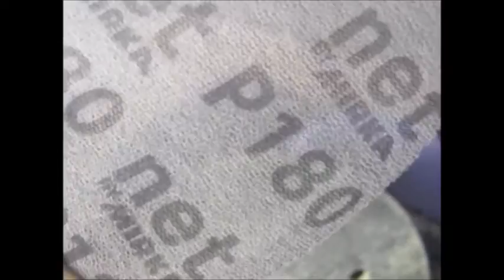Cerakote abrasion testing, real life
This plate has been soaked in Acetone for a week prior to the test. I was going to compare another Gun coating and a plate in automotive paint but both came out of the Acetone bath bare metal. The coating used is H-series Graphite Black.